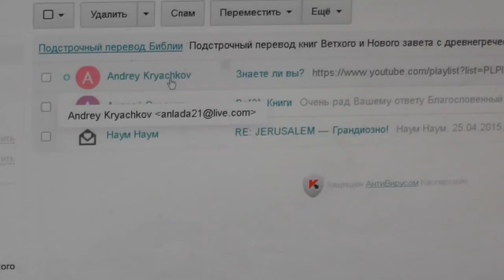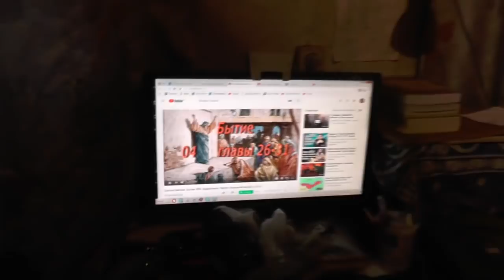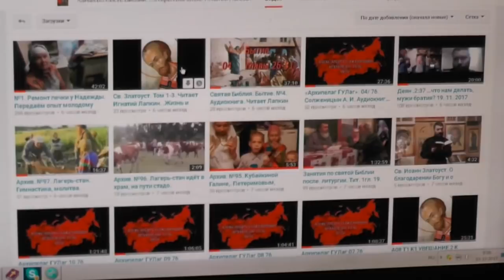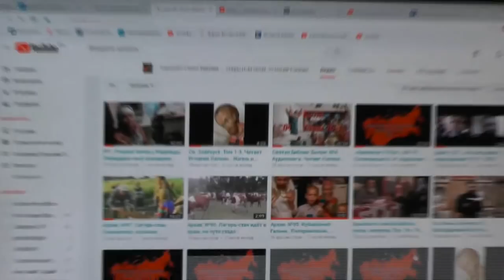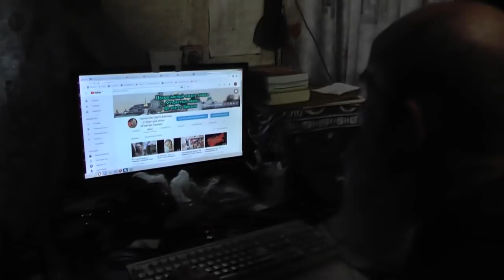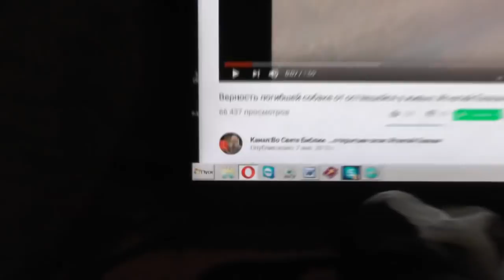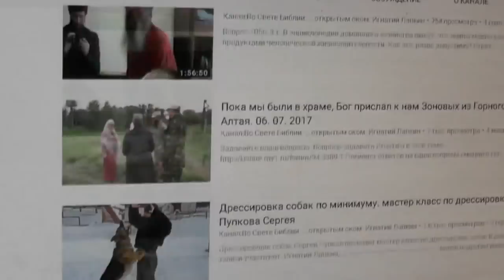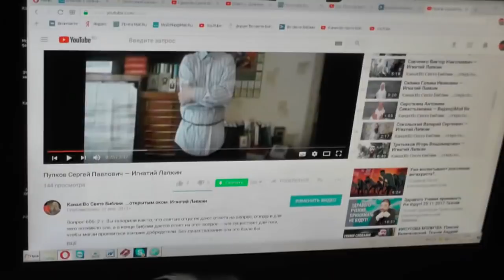Втор.11:2 И вспомните ныне, ибо я говорю не с сынами.